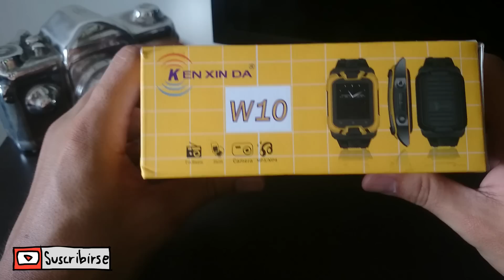Ken Xin Da W10 Unboxing & Review Reloj Telefono Android Studio Español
Hey hola que tal amigos de android Studio el dia de hoy les traigo esta review de este temrinal el reloj telefono Ken XIN DA W10 para todos ustedes un gran terminal  para disfrutar